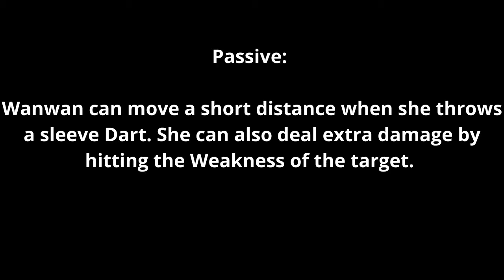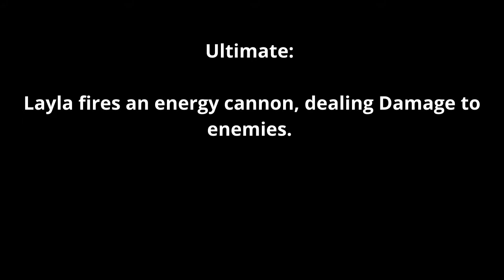Moskov 2 Minutes Guide | How to Use Moskov Properly | Master the Basics | Moskov Skills | MLBB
Moskov

Passive: Moskov’s Basic Attack can penetrate target and deal Damage to enemies behind them.
First Skill: Moskov uses the power of shadow to teleport to the designated position, increasing his ATK Speed.
Second Skill: Moskov knocks back the target, if the target knocks onto obstacles or other targets, they will be stunned and receive extra damage.
Ultimate: Moskov throws out the Spear of Destruction, dealing Damage to enemies along a straight line and increasing his Physical Attack.